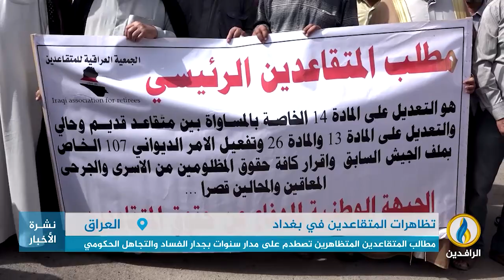تقرير | خروج تظاهرات للمتقاعدين تنديدًا بالتجاهل الحكومي لتوفير أبسط حقوقهم لاسيما المالية